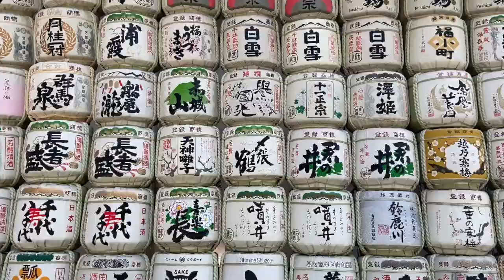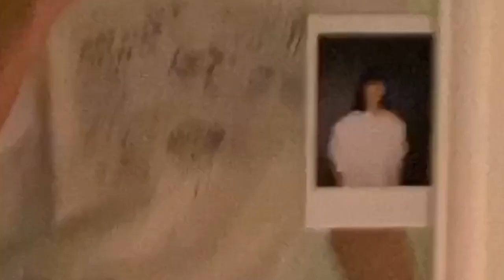APR ' 20 TOKYO | 2nd month